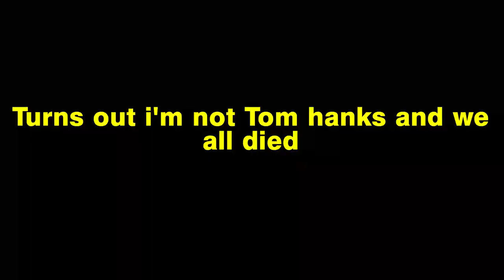War is Heck - Hell Let Loose funny moments and gameplay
Today we play some Hell let loose which is a Realistic WW2 game that is freaking amazing. i love this game and have meet some really funny people while just chating the shit in the public chat. Btw it is super immersive and the feeling of having a tiger roll up on you as a humble infantry man is quite something. I dont know if having a lot of text in here actually does anything but i think i read somewhere that it couldn't hurt. btw why are you reading this Give the video a like instead! okey thanks!.